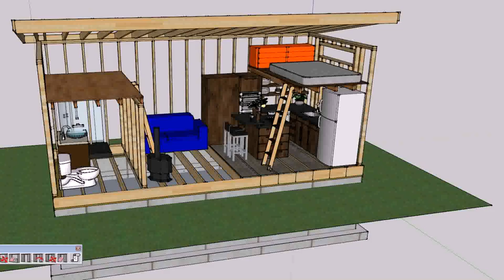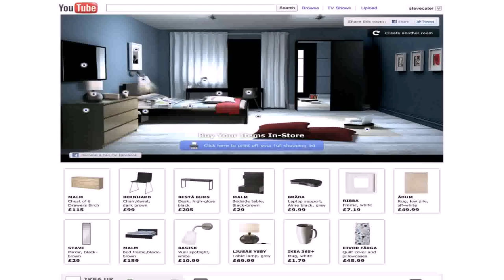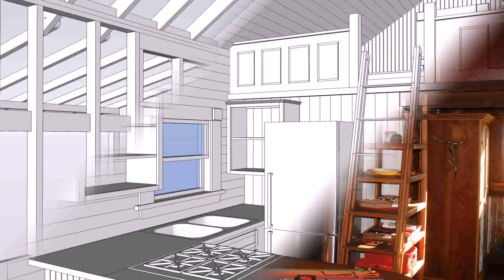Buy Car NY 5% DP